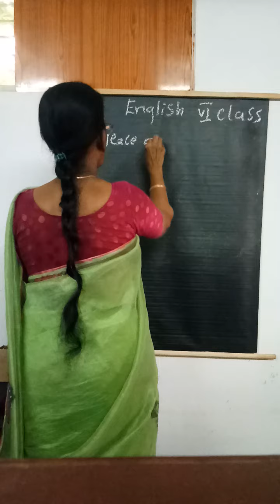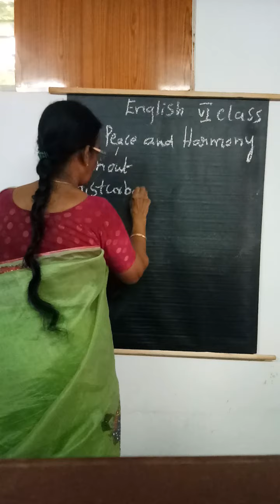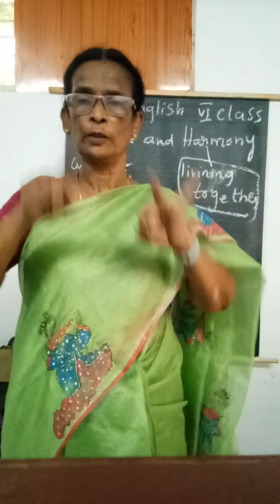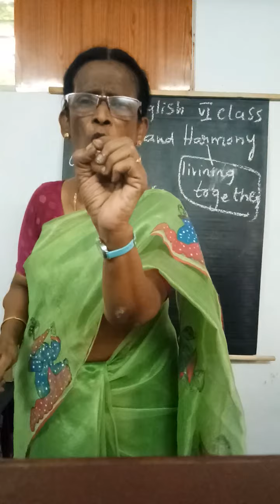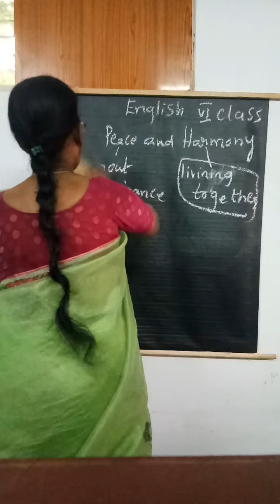Peace and Harmony - part 1 (class 6)